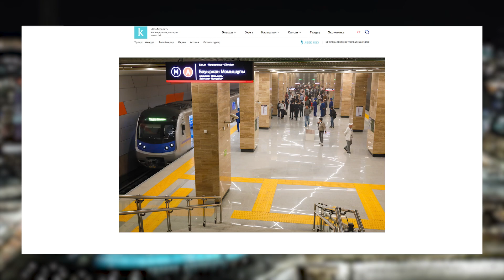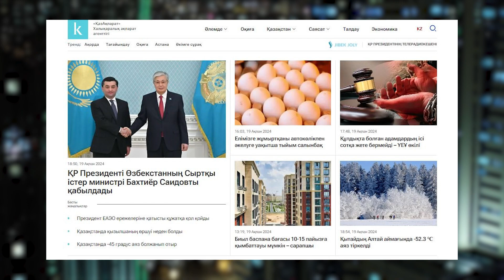Астана әкімдігі қызметкерлеріне қатысты қылмыстық іс тоқтатылды